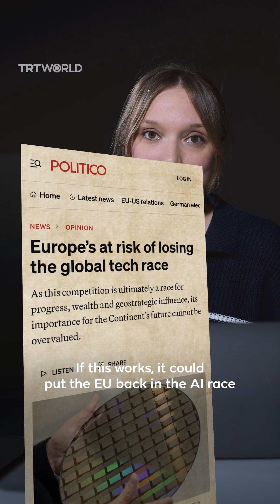The EU’s artificial intelligence dream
The EU unveils its plan for a uniquely European AI model — open-source, eco-friendly, and heavily funded. But amidst competition from the US and internal challenges, can it keep up in the global AI race?